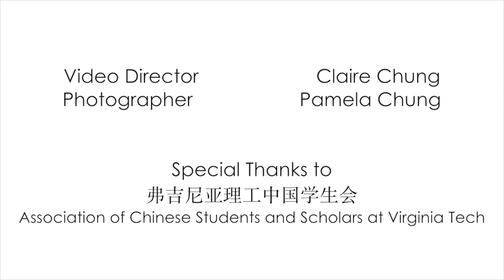黑堡中文學校-空竹表演 (Blacksburg Chinese School- Children Chinese Yoyo)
Blacksburg Chinese School Children's Yoyo performance at the VT Moon Festival